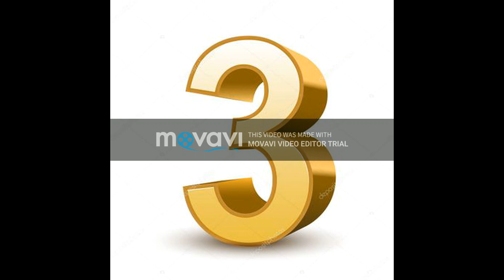Top 10 Fortnite Concept Maps